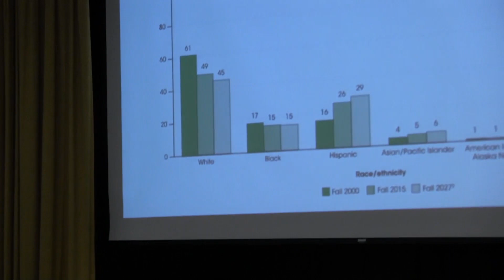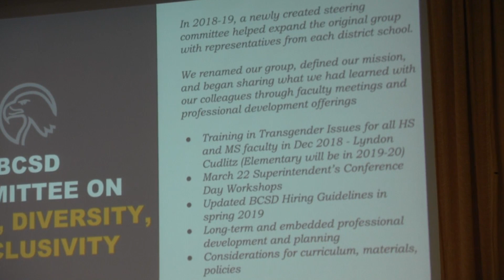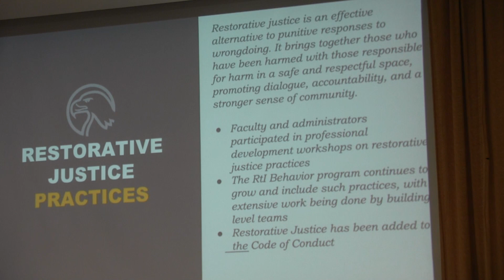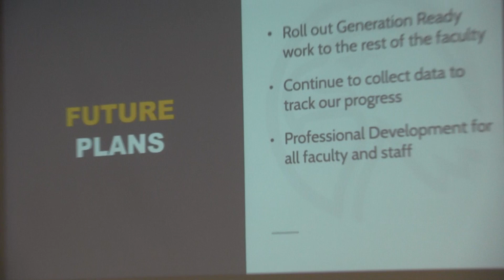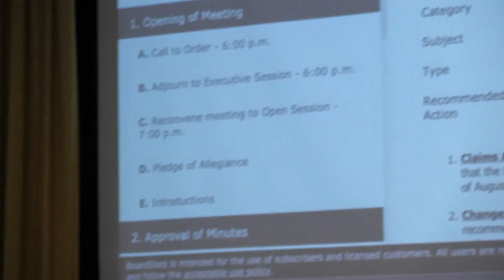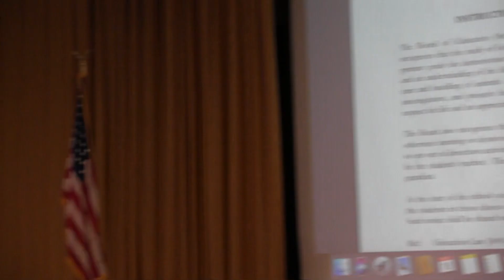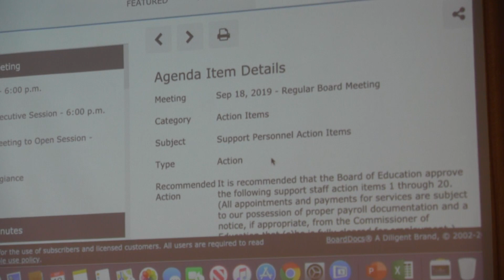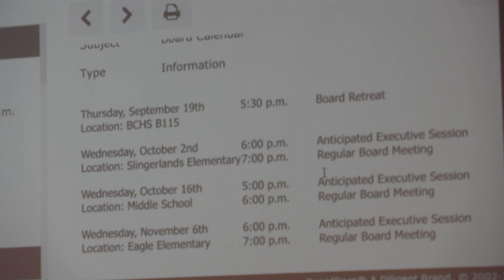Board of Education meeting - Sept 18 2019